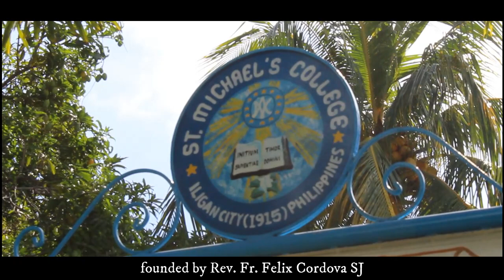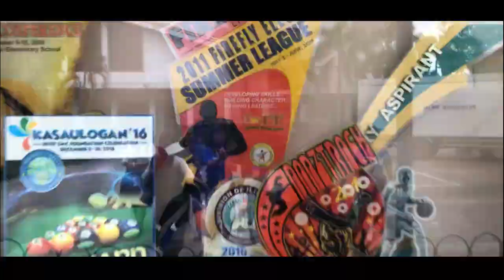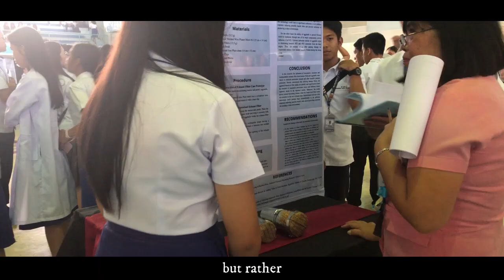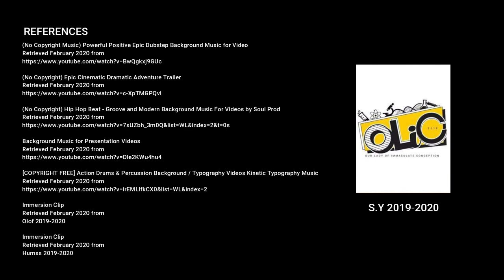St. Michael's College Promotional Video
FAITH. EXCELLENCE. SERVICE.

A school full of imagination, exploration and innovation.

St. Michael's College offers high quality education from kindergarten up to college. The basic education starts from kindergarten to senior high and offers strands like Science, Technology, Engineering and Mathematics (STEM) Strand, Accountancy and Business Management (ABM) Strand and Humanities and Social Sciences (HUMSS) Strand. These strands will enhance the student's capability in comprehending problems and think independently. It also develops the student's critical thinking and analytical skills. St. Michael's College also offers College of Criminology, College of Nursing, College of Hospitality Management, College of Business Administration and Accountancy, College of Engineering and Computer Studies, College of Education, College of Arts and Sciences and Graduate School. These courses will allow the students to choose freely on their wanted profession someday.

Do you want courses that involves some science and mathematical skills? Is your passion comes in technologies?

Then worry no more!

St. Michael's College have a Senior High School and offers the STEM Strand (Science, Technology, Engineering and Mathematics). STEM is an educational program developed to prepare primary and secondary students for college and graduate study in the fields of science, technology, engineering, and mathematics (STEM). In addition to subject-specific learning, STEM aims to foster inquiring minds, logical reasoning, and collaboration skills.

This strand will develop the students’ ability to evaluate simple to complex societal problems and be responsive and active in the formulation of its solution through the application and integration of scientific, technological, engineering, and mathematical concepts as it prepares them to pursue college degrees that focuses on the enigma of the natural world thereby leading them to become future scientists, technological analysts and experts, engineers, mathematicians, programmers, and the like. The difference of the STEM curriculum with the other strands and tracks is the focus on advanced concepts and topics.

So what are you waiting for? Come, Join us and Choose STEM Strand.

The Entrance exam for the upcoming Senior High School is free for the month of January up to March every Saturday 8AM to 12NN. You can visit the guidance office for more details.

SMC is the step nearer to your dreams. Be a Michaelite, Be one of us!

Grade 12 - Our Lady of Immaculate Conception, STEM

Produced, videographed & Edited by yours truly